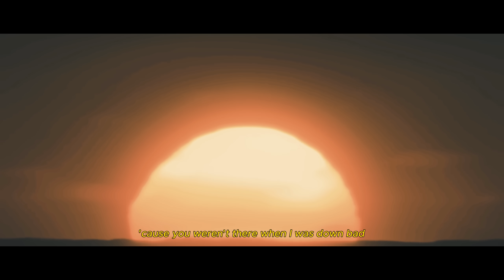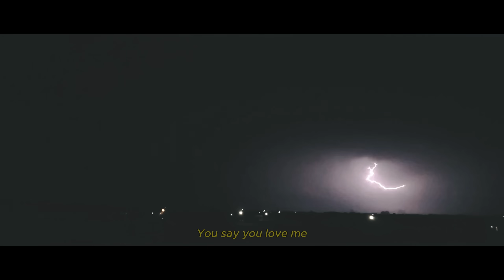Juice WRLD - Ghosted ft. Lil Peep (Music Video)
🎵music made sevenyBeats
🎥clip by sevenyBeats

Juice WRLD - Ghosted ft. Lil Peep